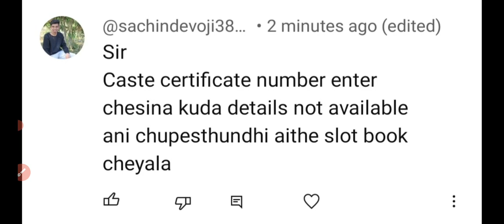TS EAMCET 2023 COUNSELING DETAILS 🚫 NOT AVAILABLE SLOT BOOK చెయ్యొచ్చా|tseamcet2023counseling #ts